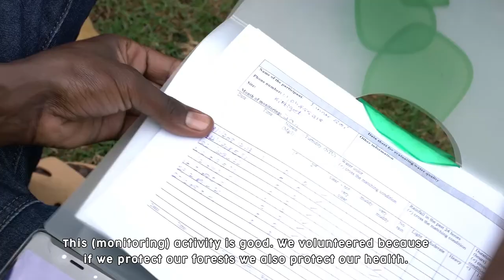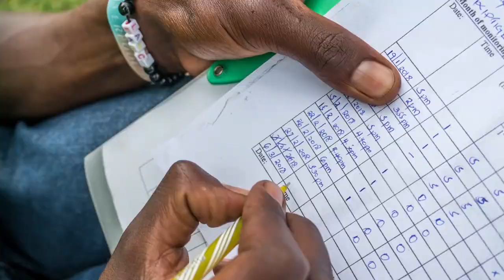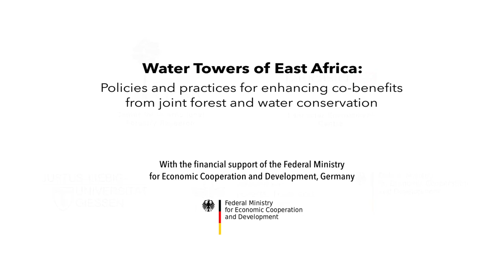The role of citizen science in monitoring water towers in Kenya: Opinions and testimonials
CIFOR scientists involve local citizens in promoting low-cost methods for monitoring water quality, to inform upscaling of sustainable water management in Southwest Mau Forest, Kenya.